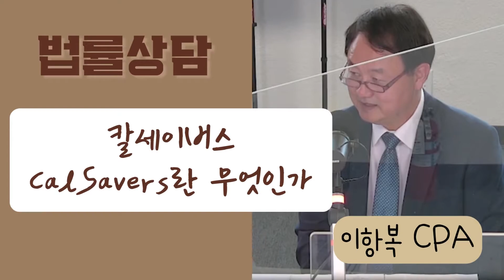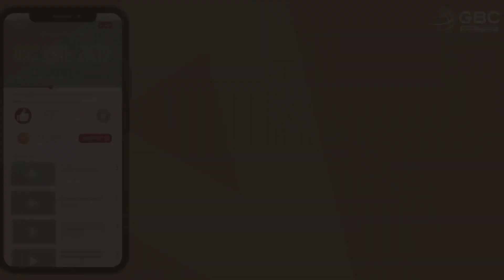[05.31.22 법률상담] 칼세이버스CalSavers란 무엇인가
진행: 구도경 | 게스트: 이항복 CPA